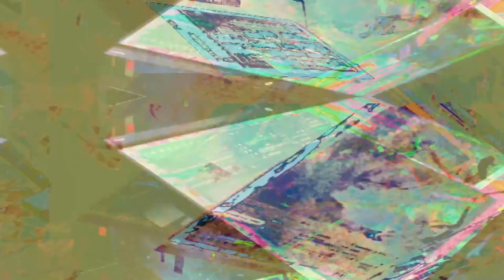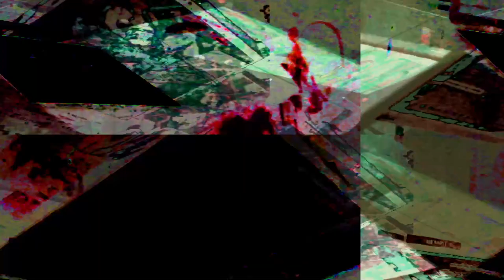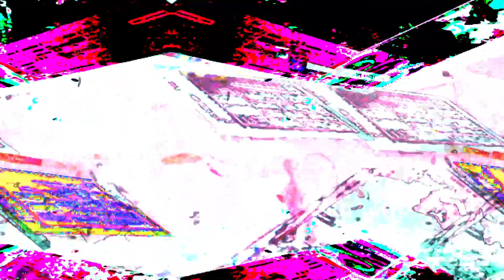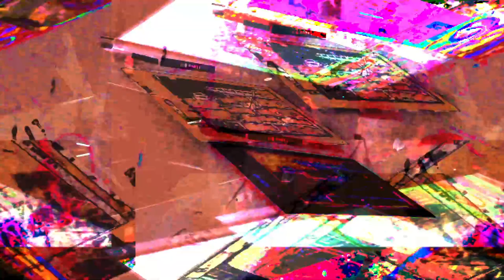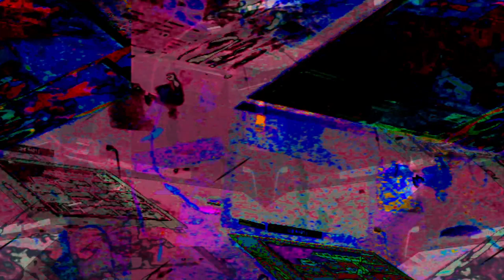[EPILEPSY WARNING] Live Performance of music & video visuals going on here in my desktop feed.